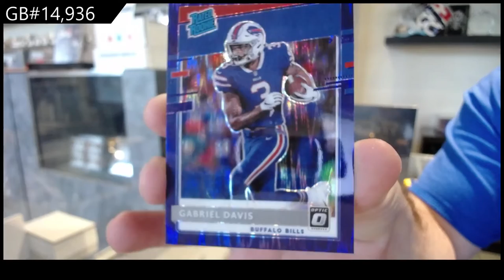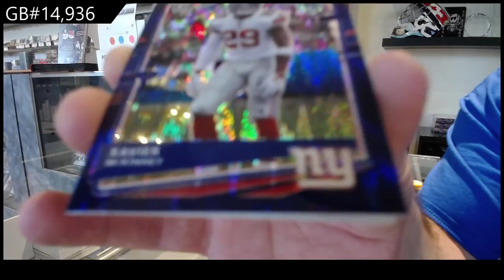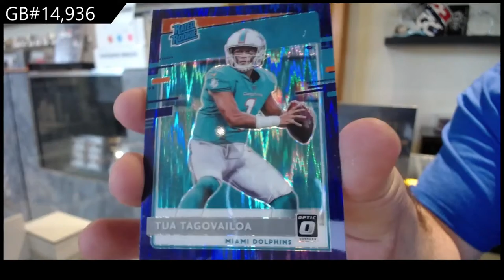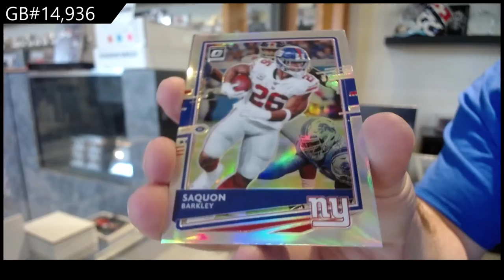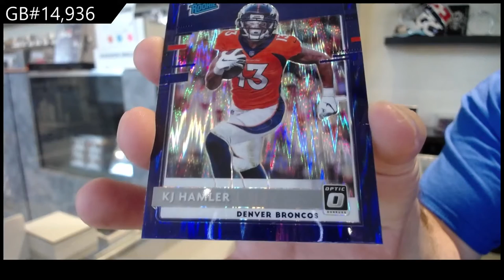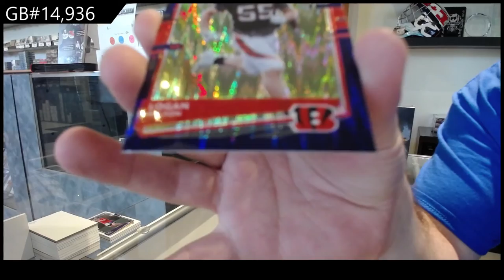2020 Donruss Optic Football Blaster 2 Box Break - C&C GB #14,936